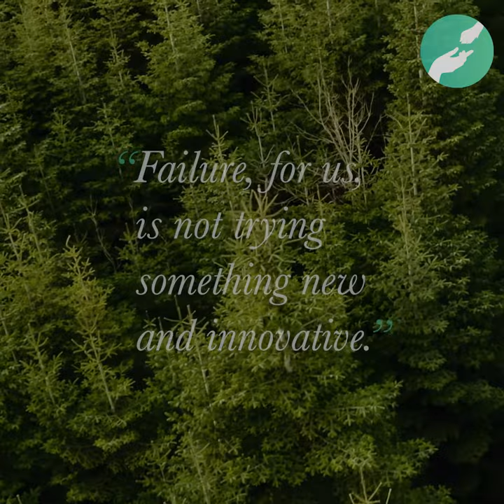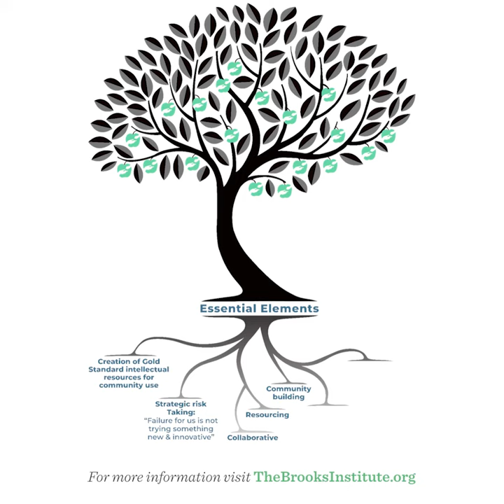Brooks Institute Introduction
A brief introduction to the Brooks Institute for Animal Rights Law and Policy, Inc. More information can be found at theBrooksInstitute.org